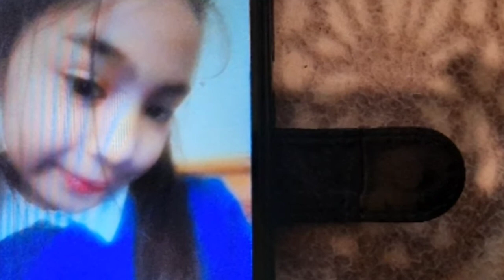napakaganda ng aming pamilya ang GANDA ng Samahan it's so very AMAZING 😇😇🥰🤭full of joy.🤭🤗